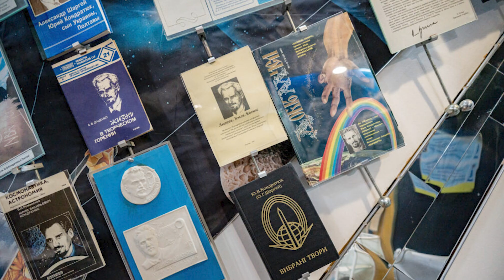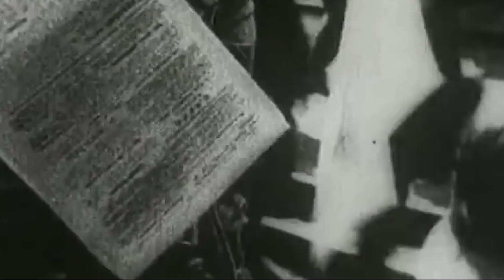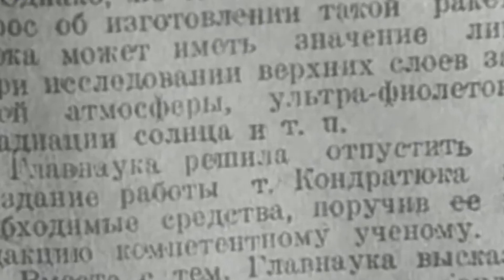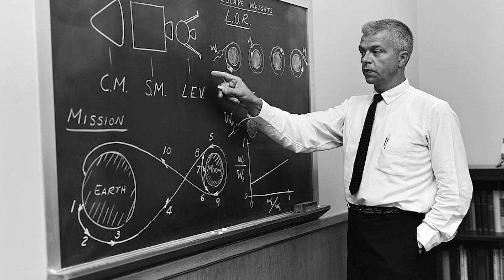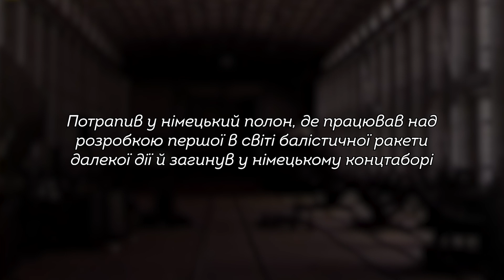Полтавчанин, який допоміг людині ступити на Місяць | Юрій Кондратюк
Ласкаво просимо на перегляд відео, присвячене геніальному українському вченому Юрію Кондратюку (Олександр Шаргей)! 🚀🌙

Тут ви дізнаєтеся неймовірні факти про людину, чиї розрахунки допомогли NASA висадити астронавтів на Місяць:

🔬 Революційні ідеї міжпланетних польотів
🌍 "Завоювання міжпланетних просторів" - книга, що випередила час
🚀 Як його теорії використали в програмі "Аполлон"
⭐ Трагічна доля геніального винахідника
🇺🇦 Гордість України у світовій космонавтиці

Від мрій полтавського хлопчика до місячної місії - розкриваємо таємниці українського космічного генія, про якого мало хто знає, але без якого людство могло б не потрапити на Місяць!